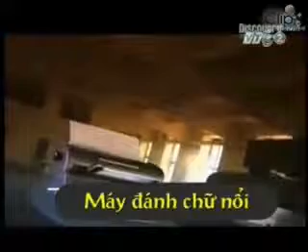Bí ẩn không xa lạ Máy chữ cho người mù YouTube